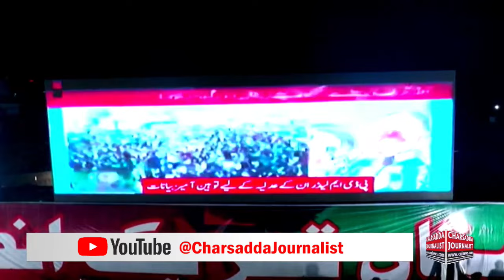Imran Khan Today Complete Sensational & Historic Speech In Peshawar Power Show